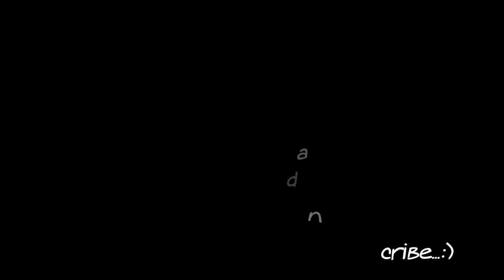5 Momen Luar Biasa Kereta Api Ranggajati ditarik Lokomotif CC 201 Kotak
Lain dari biasanya, jika normalnya Ranggajati ditarik lokomotif CC 206, namun dalam video ini ditarik loko CC 201. Bagaimana?? Langsung aja.

**Video Equipment**

Kamera Yang Saya Pake        :  Canon EOS M-3 & FujiFilm S4800
Edit Videonya Pake Ini            :  Wondershare Filmora